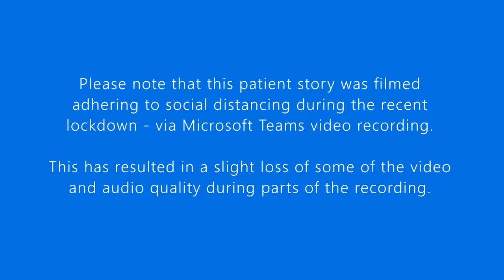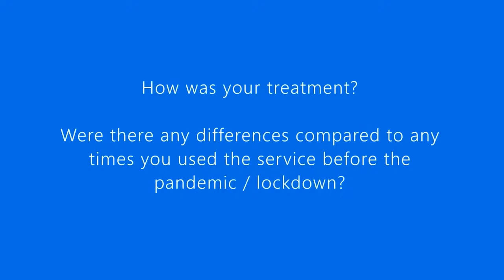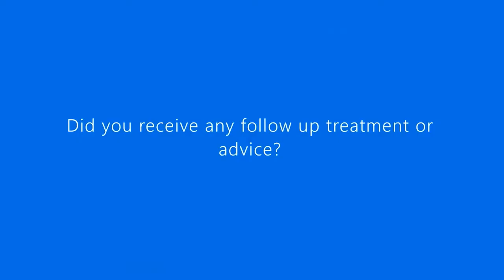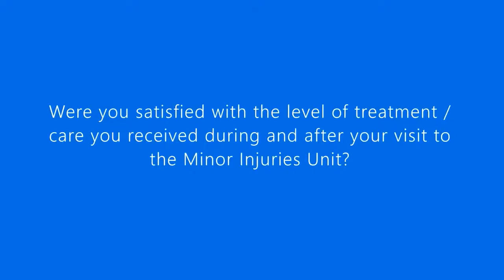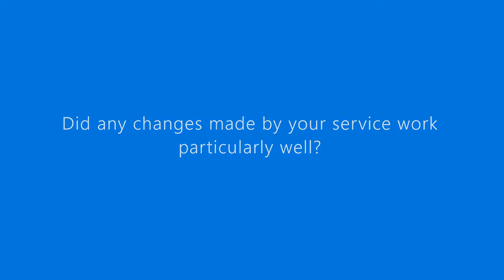Hand Therapy and Wimborne Minor Injury Unit under Covid 19 Restrictions David Laverick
This patient story highlights the experience of being a patient accessing frontline care during the current COVID-19 pandemic.  It also seeks to describe some of the pressures and challenges being experienced by the frontline staff still delivering these services, whilst also highlighting what has worked well within the new ways of working.

The story demonstrates the benefits of having the Hand Therapy Unit based at Victoria Hospital.  This involves having strong links with the MIU team to prevent hand patients having to attend the acute hospitals for treatment and to reflect a similar model of practice established in the acute hospitals, where Accident and Emergency (A&E) refer directly to Hand Therapy.